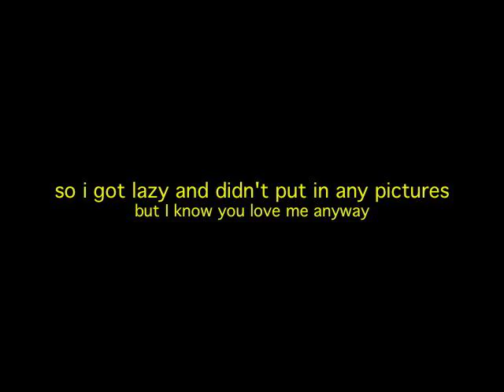Jennifer's Birthday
a yucatan fiesta!